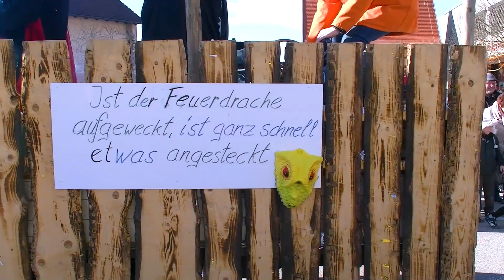Karnevalsumzug Römhild 2017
Der Karnevalsumzug in Römhild am 26. Februar 2017
Veranstaltet vom RKG

Kamera:
Guido Hess
Jens Jahn-Heß
Leonard Graf
Ralf Bernhardt

Schnitt:
Leonard Graf

Vielen Dank an:
GL-Film
Hans-Dieter Struck
Tankanlagenbau Kessler

©Gleichberg Pictures (2017)